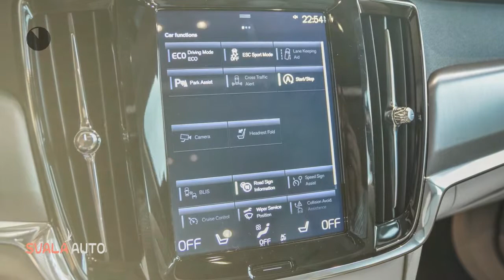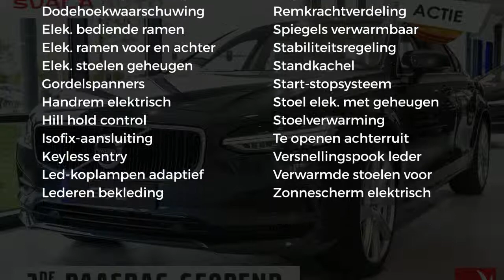Volvo S90 T4 Geart Momentum Intro Scand